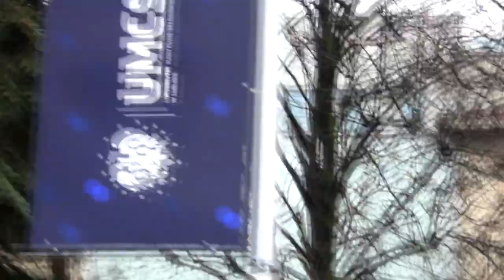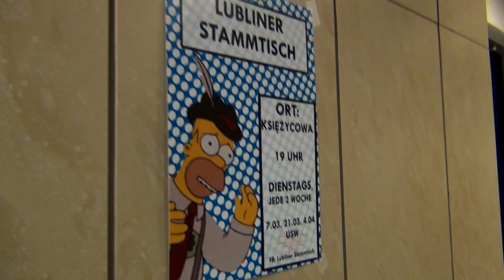Drzwi Otwarte UMCS 24.03.2017